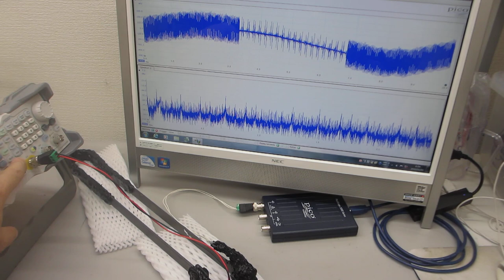オリジナル超音波プロ－ブの発振制御実験（超音波システム研究所）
１）振動モードの検出（自己相関の変化）
２）非線形現象の検出（バイスペクトルの変化）
３）応答特性の検出（インパルス応答の解析）
４）相互作用の検出（パワー寄与率の解析）

　autcor：自己相関の解析関数
　bispec：バイスペクトルの解析関数
　mulmar：インパルス応答の解析関数
　mulnos：パワー寄与率の解析関数